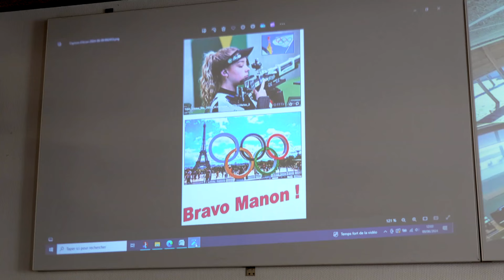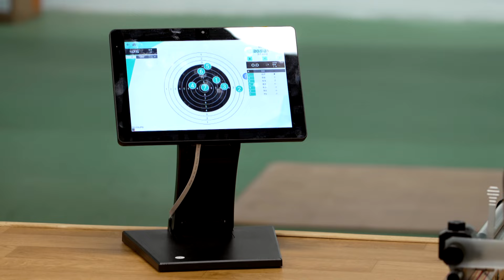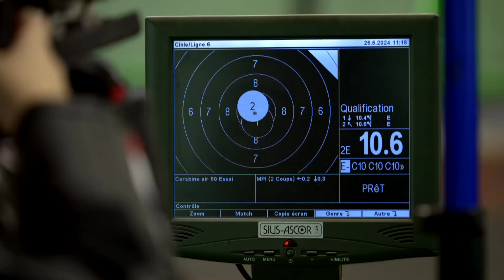24h avec Manon Herbulot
24 heures avec Manon Herbulot

En cette année olympique et paralympique, plongez dans l’univers de nos tireuses et tireurs sportifs. Découvrez leurs professions, leurs passions et leur détermination derrière la quête de l'excellence ! N’oubliez pas que derrière chaque médaille se cache une personnalité à l’histoire unique ✨

🤝 Projet réalisé avec le soutien de l’Agence Nationale du Sport